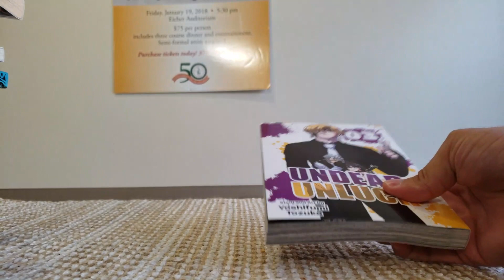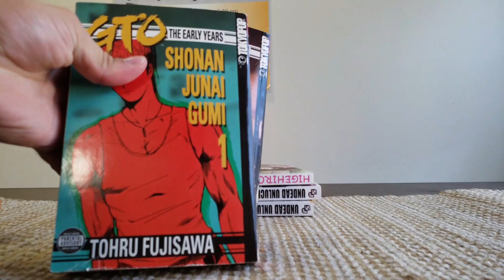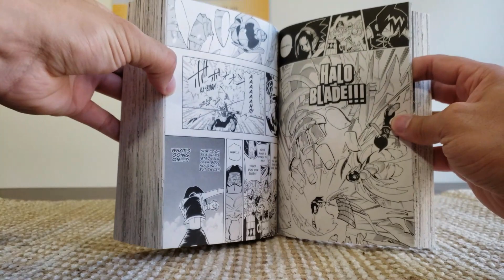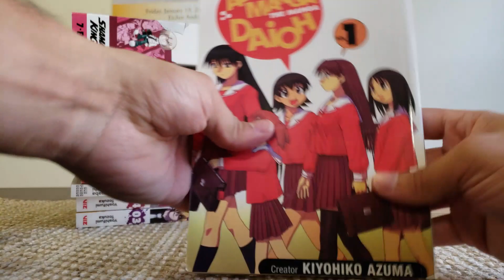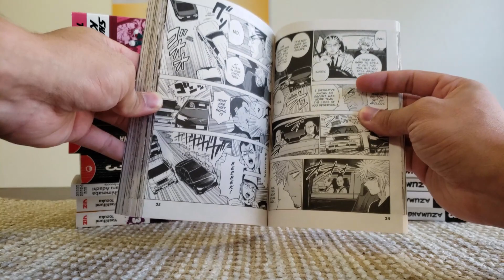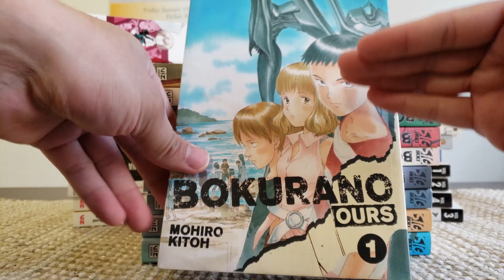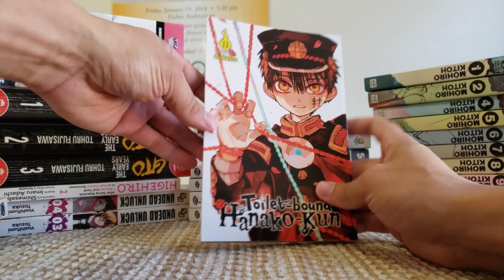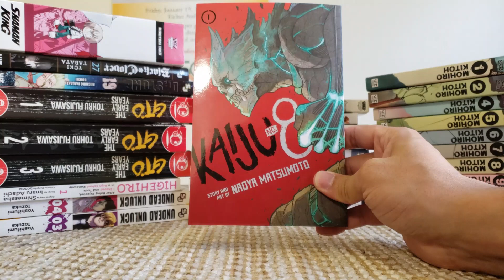4-koma Excellency and MECHAS! | November Manga Reading Log(35 Volumes)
Hi y'all, thanks for checking out my reading log for November. I'm glad I could read as much as I did!

Please check out my social handles and drop a follow/send a friend request. Let's DISCUSS manga and anime! I want to see what you are up to as well!